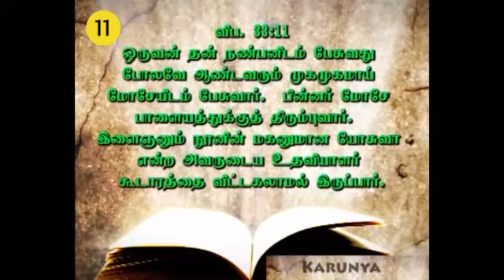051–11 "இறுதிவரை நிலைத்திரு ,மீட்பு பெறுவாய்"–Message by Sr.Marie Therese-9994034178.